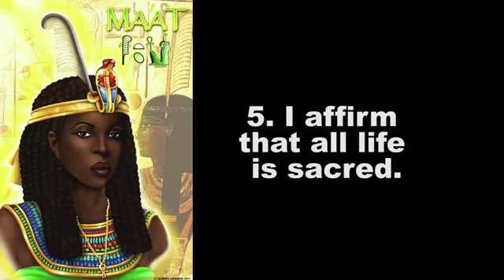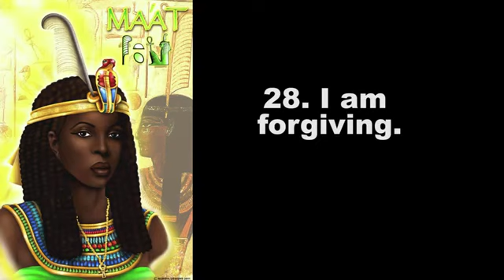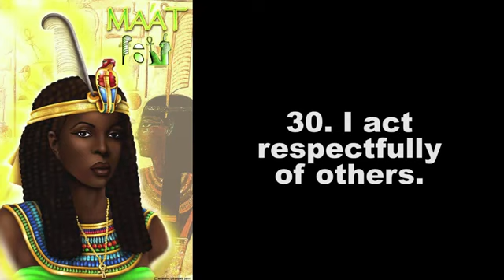ORIGINAL COMMANDMENTS , 42 Affirmations of Ma'at | Ancient Kemetic Teachings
The 10 commandments were originated from the 42 Laws of Ma'at.
Ma'at was the goddess of truth, justice, balance, and most importantly - order. ... Ma'at was often considered to be the daughter of Ra and was married to Thoth, god of wisdom. However, Ma'at was more than just a goddess to the ancient Egyptians. She represented the crucial concept of how the universe was maintained.

If this resonates with you, please share with your tribe!